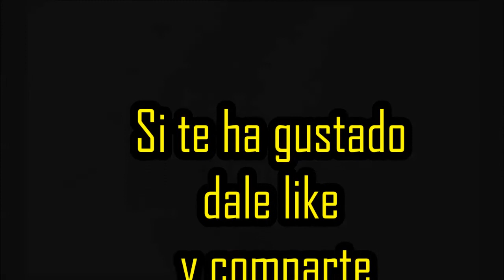Dibujo rápido- León/ Fast drawing: Lion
Fast drawing lion..
Digamos que he dejado salir mi instinto animal a traves del lápiz, espero que os guste¡ :D